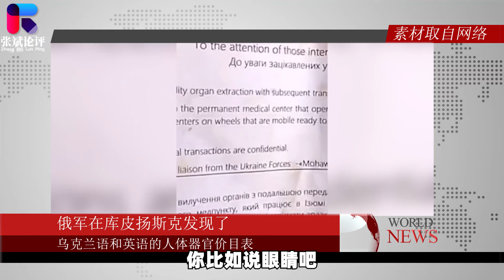烏克蘭前線士兵夠慘，死了還被割腰子，非法器官販賣產業觸目驚心【一號哨所】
這要說起來烏克蘭前線的這些士兵也是夠慘的
烏克蘭前線士兵夠慘，死了還被割腰子，非法器官販賣產業觸目驚心